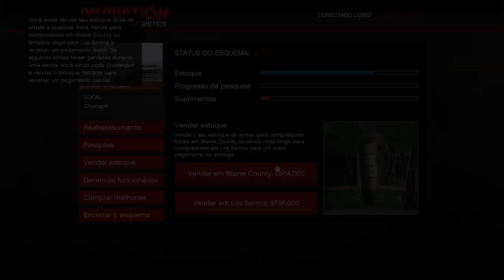GTA 5 ONLINE DO LIXO AO LUXO EPS 17